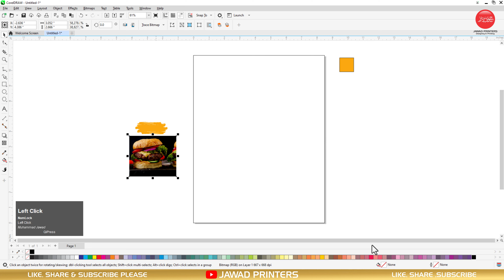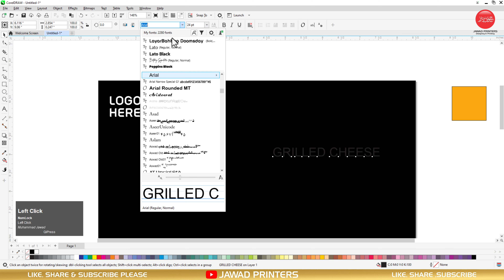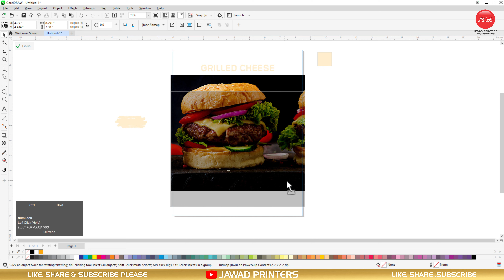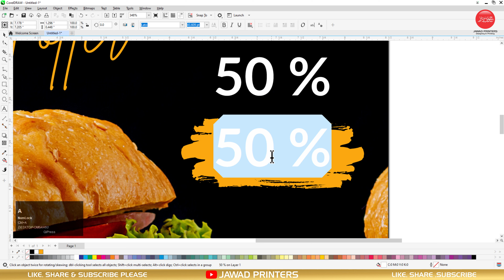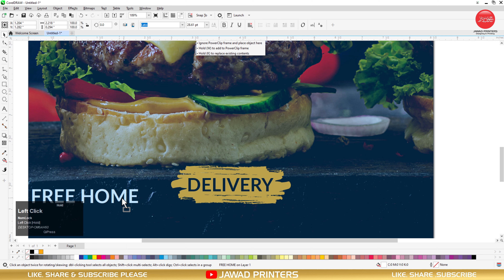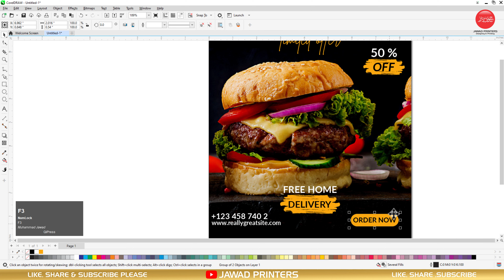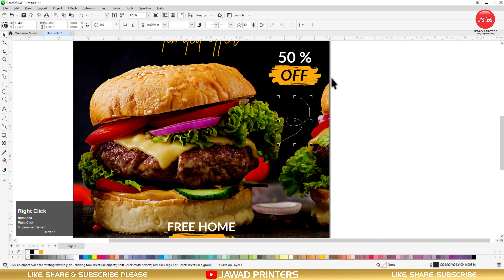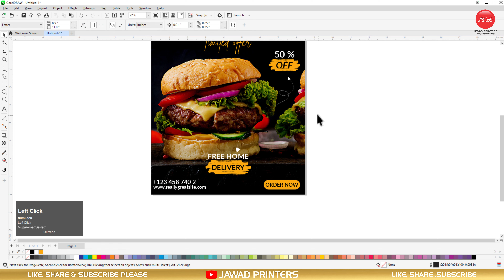Grilled Cheese Hamburger Poster | CorelDraw Tutorial | Social Media Post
Hello Guys, In today's Tutorial I have designed a Grilled Cheese Hamburger Poster  in CorelDraw. Like this tutorial?

I hope today’s tutorial about Poster/Flyer/Brochures design in coreldraw will really help you out.

0:00 - Intro
00:10  - Grilled Cheese Hamburger Poster
07:51  - Outro